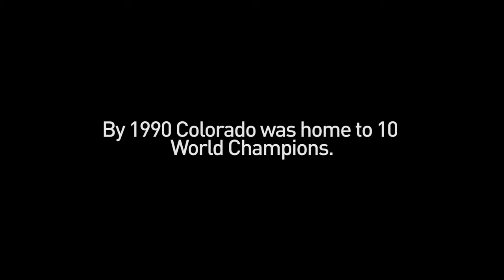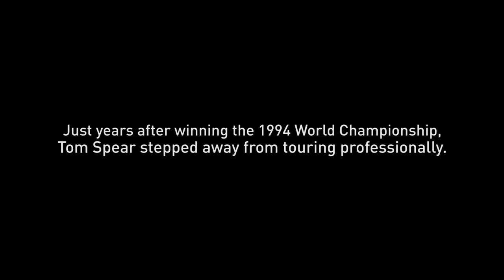Foosball Documentary - Tom Spear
Tom Spear went from traveling the country playing foosball to living life on his terms on the streets just outside of Denver, Colorado. From world champion to homeless, Tom Spear’s story was told by my buddy Tom Cole and I.

Tom Spear was a legendary foosball player who took the Denver scene by storm in the 1970s, 1980s and 1990s. He won the World Championship, took home tens of thousands of dollars a year, and was the envy of the foosball world, it seemed.

Then, something changed. He more or less disappeared - until Tom Cole began asking questions about a man in his own community.

What had happened to Tom Spear? SPEAR is a project that tries to answer that question, by talking to those who knew Tom.

0:00 - Intro
1:20 - How did Foosball Start?
2:45 - Who is Tom Spear?
4:18 - What happened to Tom Spear?
5:32 - Tom Spear Homeless
6:40 - Helping Tom